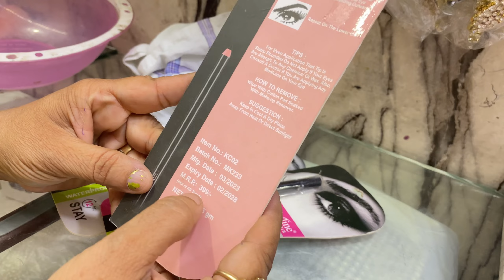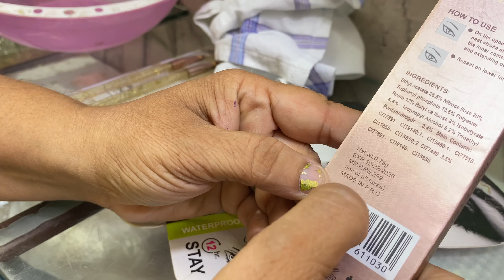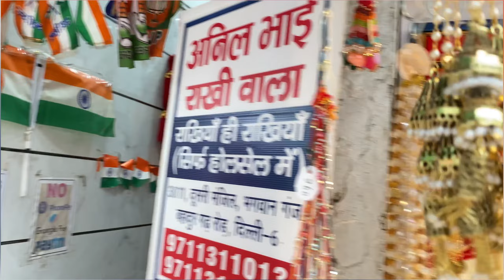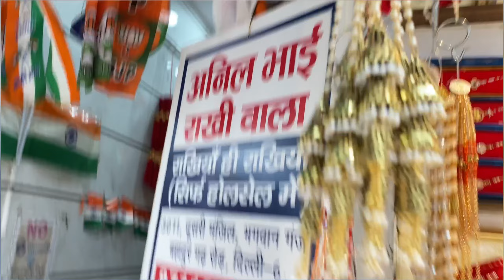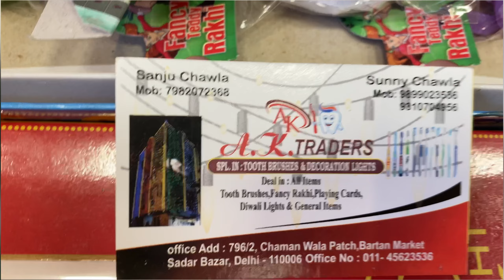सदर बाजार पहाड़ी धीरज संडे पटरी मार्केट#wholesalemarket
पहाड़ी धीरज संडे पटरी मार्केट
#￼sundaymarket